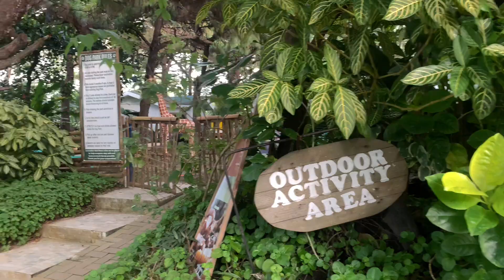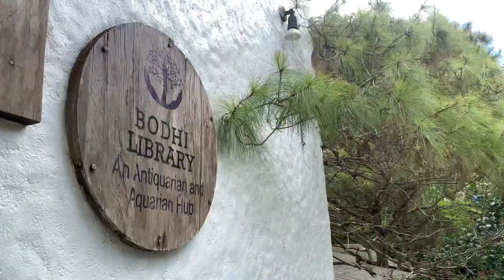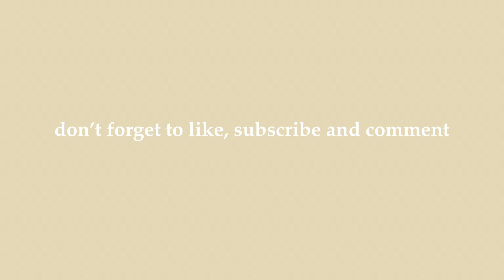Safe Staycation at Santorini of Tagaytay (slowdays + cafe hopping) 🍂☕️🍫🌦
We spent 3 days in ANYA’S HAVEN at LA BELLA TAGAYTAY HOTEL. A Santorini inspired hotel located at Brgy. Neogan Tagaytay City. Famous not only for its Satorini look but their aquarium pool is a must try too. 💖

Inside the neighborhood is the Sweet Knot Haven famous for its Filipino cuisine, coffee, and some wine too!

Another beautiful hidden gem is the Bodhi Library Cafe serving coffee, waffles and many more for a very affordable price. One of the most serene places I’ve been too!

Love,
Tetel